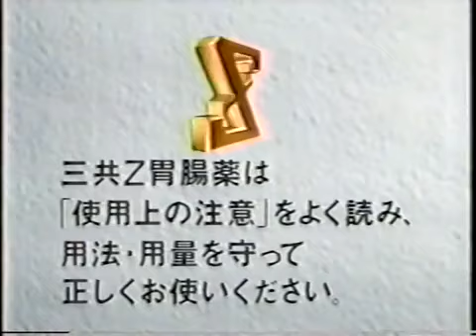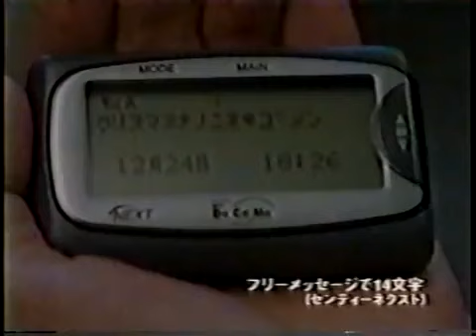Jose Bonilla vs Keiji Yamaguchi Tercera Defensa 22/11/1997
Lugar: Osaka-Jo Hall, Osaka W-TKO 6/12
WBA World Fly (supervisor: Gonzalo Lopez Silvero)

Ref: Julio Cesar Alvarado
Samuel Conde Lopez 49-46
Duane Ford 48-47
Oscar Perez Carbonell 49-46